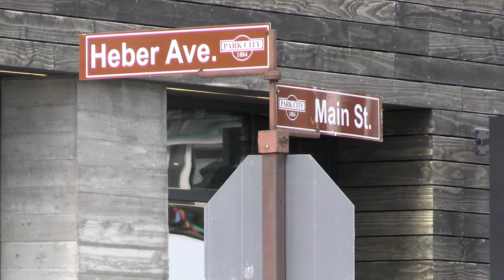Ask an Officer: What's the speed limit on Main Street?